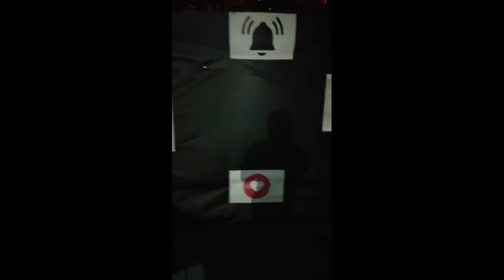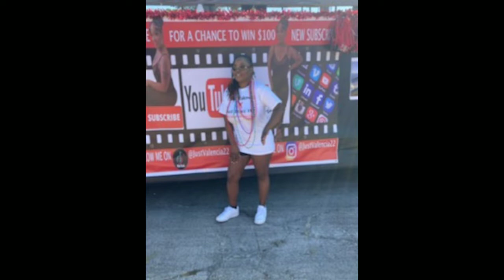Episode 3! Just Valencia just does it! parade sellyourself lovelife community support